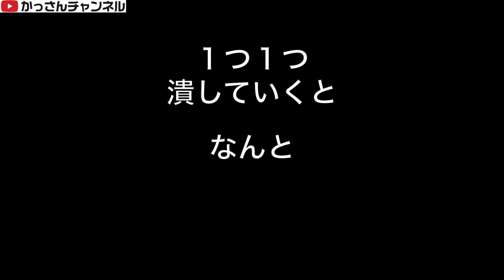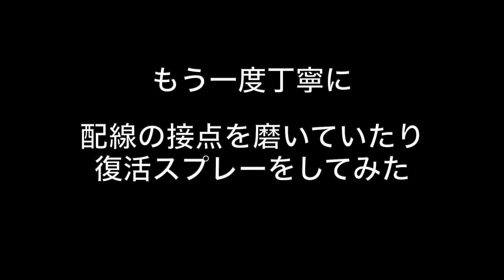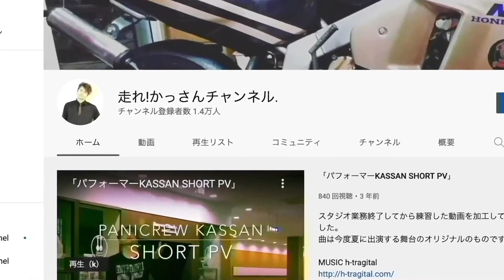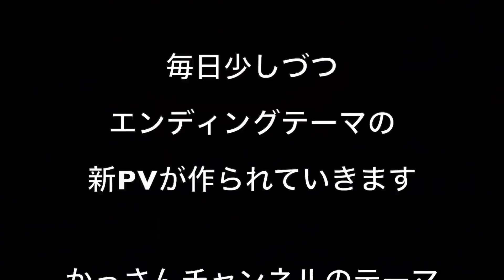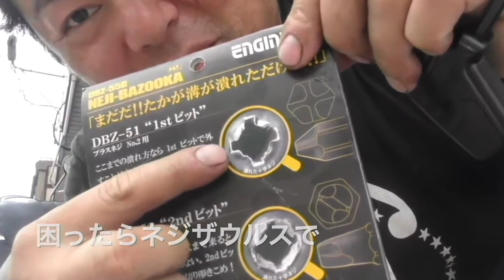長期不動NSR250 88復活計画その１「火花が出ない＆センターシール＆初爆チェック」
MDF_PANI_KASSAN

PaniCrew_Kassan